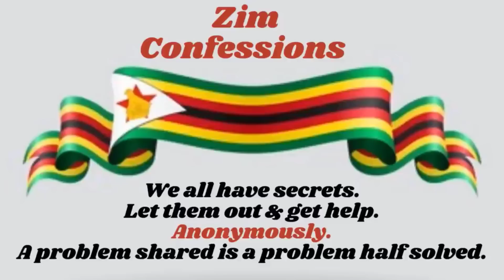Dakureurura Kubata Chibharo Mwanasikana Wangu Ane 16 Yrs Ndikamupa Nhumbu NeAIDS. This Is My Story